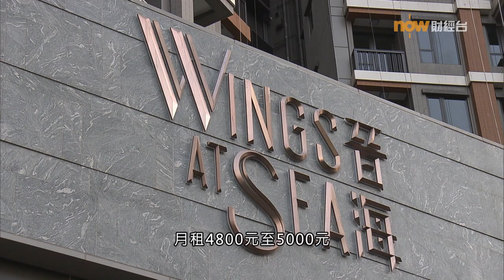20200124【新屋入伙】晉海兩房不設煤氣 「梗廚房」只能無火煮食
【新屋入伙】日出康城晉海嘅兩房單位，大部分連 開放式廚房，只有少量設有「梗廚房」。今集驗收嘅這類單位反而唔可以 明火煮食，另外浴室鏡櫃角位鋒利，隨時整傷。